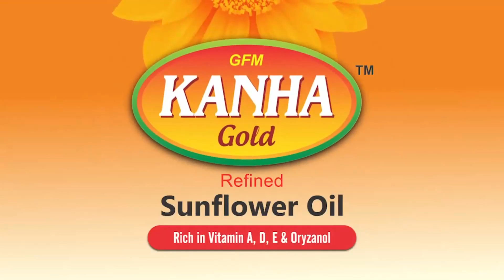ଓଡିଶାକୁ ମାଡି ଆସୁଛି ବିପଦ । ଜଣେ ବାବାଙ୍କ ଆକ୍ରମଣରେ ଅନ୍ୟ ଜଣ ବାବାଙ୍କ ମୃତ୍ୟୁ ହୋଇଛି ।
ଓଡିଶାକୁ ମାଡି ଆସୁଛି ବିପଦ । ଘଟି ଚାଲିଛି ଗୋଟେ ପରେ ଗୋଟେ ଅଘଟଣ ।  ଜଣେ ବାବାଙ୍କ ଆକ୍ରମଣରେ ଅନ୍ୟ ଜଣ ବାବାଙ୍କ ମୃତ୍ୟୁ ହୋଇଛି । ଘଟଣା ସ୍ଥଳରେ ପୋଲିସ ପହଞ୍ଚି ଅଭିଯୁକ୍ତ ଗିରଫ କରିଛି ।